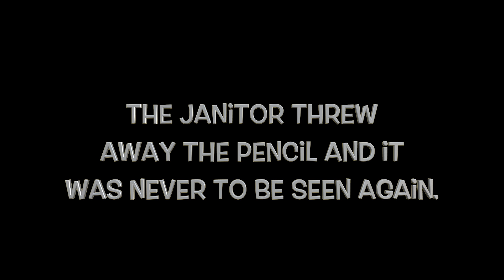the lost pencil Reese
Film Boot Camp 2020